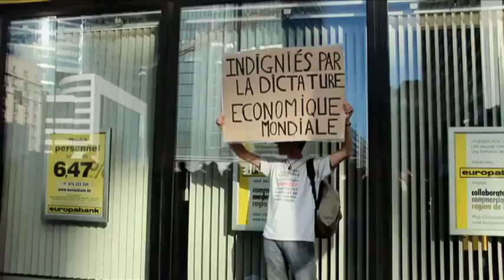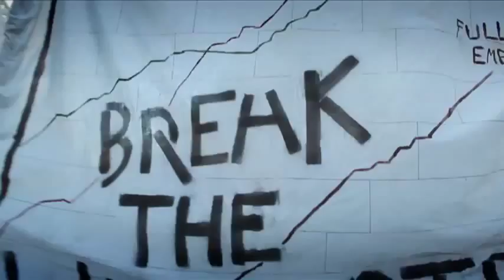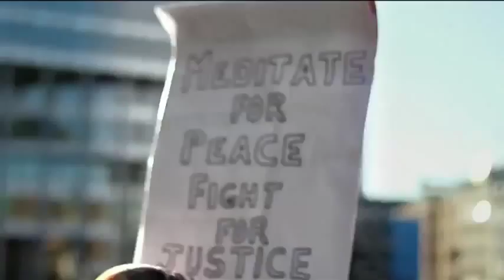INDIGNEZ VOUS ! Stephane Hessel et Tony Gatlif (bande annonce)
INDIGNEZ VOUS ! Manifeste de Stephane Hessel et Tony Gatlif (bande annonce)

Le metteur en scène Tony Gatlif a voulu mettre en images le manifeste de Stéphane Hessel en transformant son texte en acteur principal de ce documentaire où ne figurent ni discours ni interviews.

« Face à l'urgence, j'ai poussé un coup de gueule. Face à l'urgence, j'ai pris ma caméra et j'ai fait un film », dit Tony Gatlif.

« Le monde du partage doit remplacer le partage du monde »

"Une Africaine sort de la mer et court à perdre haleine à travers champs et pinèdes. Elle vient d'entrer clandestinement en Europe et son périple sur le Vieux Continent, de la Grèce à l'Espagne en passant par Paris, sert de fil conducteur au très engagé Indignados [bande-annonce] de Tony Gatlif, présenté en séance spéciale au Panorama de la 62ème Berlinale.

Adaptation très personnelle du livre Indignez-vous! de Stéphane Hessel qui s'est propagé l'an dernier dans le monde comme une trainée de poudre, le nouveau film du bouillonnant réalisateur de Exils (prix de la mise en scène à Cannes en 2004) se révèle un medium percutant et efficace dans la transmission d'un message socio-politique, humaniste et « révolutionnaire » fondé sur les valeurs de la résistance à l'exclusion et à la dictature de l'argent.

Mélangeant fiction et documentaire sur un montage trépidant rythmé par une musique omniprésente, Indignados brasse avec une grande inventivité une multitude de thèmes et de lieux : campements ultra-précaires de clandestins dans des gares désaffectées de Grèce, matelas et tentes des SDF sur le pavé parisien, manifestations des Indignés espagnols, écho des révolutions arabes, immenses chantiers abandonnés d'immeubles à la périphérie de Madrid...

Suivant l'errance de Betty (Mamebetty Honoré Diallo) d'un pays à l'autre, de train en ferry, de la campagne jusqu'aux villes aux vitrines opulentes où elle tente d'échapper à la police, le film fait le portrait d'une Europe qui va mal (« on souffre, ici »), des désillusions des clandestins (« mieux vaut être un animal qu'un être humain illégal ») et de citoyens ayant le devoir de se rebeller pacifiquement (« aujourd'hui moi, demain toi, dans un monde de fantômes indifférents ! », « Lève-toi de ton canapé, éteint ton téléviseur, peuple d'Europe, lève toi ! »).

Très dynamique, Indignados utilise en incrustation des citations de Stéphane Hessel (résistant pendant la Seconde Guerre Mondiale avant une déportation à Buchenwald): « l'actuelle dictature des marchés financiers menace la paix et la démocratie », « le pouvoir de l'argent n'a jamais été aussi grand et aussi égoïste », « la liberté incontrôlée du renard dans le poulailler ». Des phrases choc s'harmonisant parfaitement avec le style débridé de Gatlif qui enchaîne les trouvailles symboliques (oranges dévalant les rues jusqu'à la mer à la mémoire du diplômé tunisien devenu marchand ambulant dont l'immolation déclencha la Révolution de Jasmin, ou canette poussée par le vent et parfois écrasée pour représenter les clandestins). Brandissant l'étendard de la révolution (« ça ira, ça ira, ça ira »), Indignados ne s'embarrasse pas de fioritures pour marteler son message de combat, mais son melting-pot est si vivant qu'il emporte tout sur son passage."